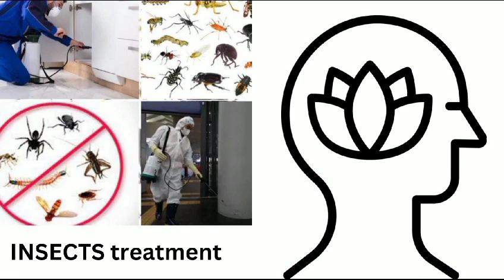Karachi Expert- Fumigation, pest control, termite, cockroaches, bed bugs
Services Details
Termite Proofing Treatment
Termite spray Treatment
Cockroaches Fumigation
Bed Bugs Fumigation
Bed  Bugs Treatment & Removal spray
General Fumigation
General pest insects Treatment
Karachi Fumigation
Karachi Pest control services
water Tank Cleaning services